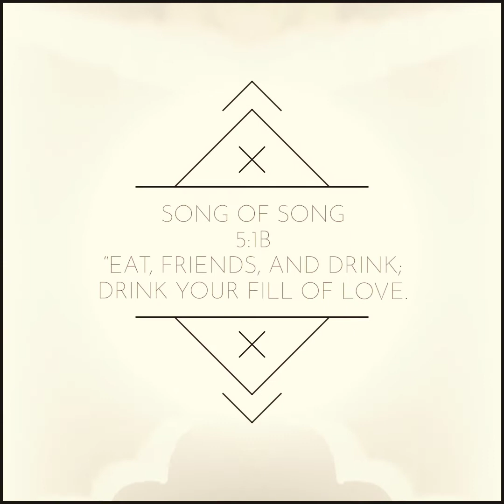Chocolate Fudge Cupcakes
Ingredients
1/2 cup butter or margarine
2 egg
1 tbsp water
1 pack MAYA Chocolate Fudge
Brownie Mix. 500g

Procedure:
Preheat oven to 350F / 177C. Grease a 9- inch square pan. In a bowl, cream butter or margarine softened.